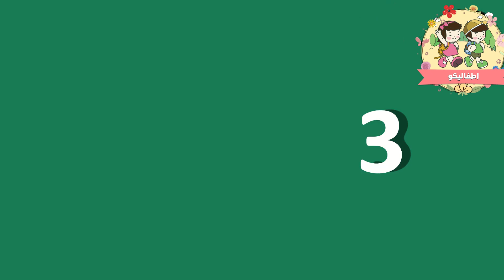رسوم متحركة | أنشودة الأرقام بدون موسيقى - أغنية الأعداد بدون ايقاع باللغة العربية للأطفال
قصص أطفال - قصص قبل النوم
تتميز القصص والحكايات على قناتنا عن غيرها من حيث:
 - هذه السلسلة من قصص الأطفال ممتعة ومسلّية ومليئة بالفائدة والمعلومات القيمة.
 - هذه القصص باللغة العربية الفصحى السليمة بعيداً عن اللهجات العامية وذلك لتعليم الطفل لغته العربية الفصحى.
-   تم الإهتمام بكافة التفاصيل المتعلقة بقيمنا وخصوصيتنا.
 - تنمي القيم لدى أطفالنا بعيداً عن العنف والقيم السلبية الموجودة في برامج الأطفال الأجنبية المدبلجة إلى اللغة العربية.

جميع القصص والحكايات في سلسلة انيميست مناسبة لجميع الأعمار حيث تراعي جميع القصص زرع القيم والأخلاق العالية عند المتابع

تابعوا معنا سلسلة الرسوم المتحركة للأطفال "انيميست"

تابعوا بقية القصص والحكايات ضمن سلسلة انيميست

أغنية الاعداد